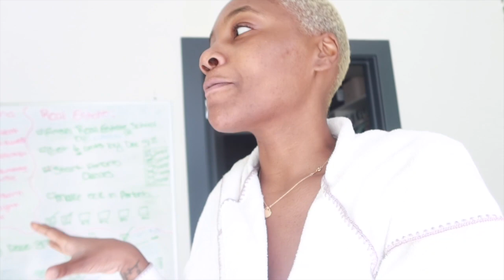Spending a Day With Me and My Friends - What We Got Up To Will Shock You!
In this video, I'm going to show you a day in my life - what I got up to, and how you can do the same if you want to get the most out of your Instagram pictures!

This video will show you how to take amazing Instagram pictures at home, using simple techniques that will whisk you away to a fun day in the life. From shopping to hangouts to a delicious dinner, this video has it all! Watch it now and see for yourself how fun and easy it is to take stunning Instagram pictures at home!